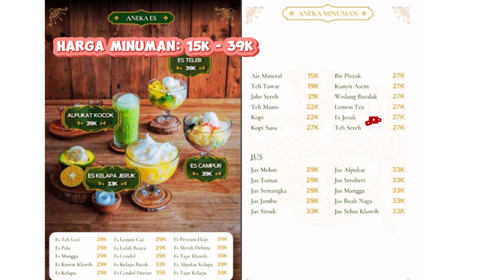THE KLUWIH HERITAGE SENTUL CITY | KULINER NUSANTARA PREMIUM RASA MAKANAN LEZAT DAN PORSINYA BANYAK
THE KLUWIH HERITAGE SENTUL
CAFE SENTUL
KULINER SENTUL
RESTO BOGOR
KULINER BOGOR
RESTAURANT MENU NUSANTARA
WISATA BOGOR

Terletak di kawasan Sentul  beralamat di Jl. Jend. Sudirman No.11, Citaringgul, Kec. Babakan Madang, Kabupaten Bogor, Jawa Barat 16810 dan bersebelahan dengan Kopi Nako Sentul, The Kluwih Heritage menghadirkan bangunan yang tidak hanya memikat dari segi kuliner, tetapi juga dari segi arsitektur dan desain interiornya. Filosofi bangunan ini terlihat dari bentuknya yang menyerupai segitiga gunung di bagian depan, serta akses jalan ke lantai atas yang dirancang seperti jalur pendakian di kaki gunung, nyaman bagi pengunjung dengan disabilitas, lansia, maupun yang membawa stroller. Hal ini membuatnya sangat cocok sebagai tempat makan untuk keluarga.

Dengan dua lantai luas, The Kluwih Heritage menawarkan area indoor yang dilengkapi dengan AC dan area outdoor untuk para perokok dan non-perokok. Restoran ini juga dilengkapi dengan banyak ruang pribadi berukuran kecil, sedang, dan besar yang cocok untuk kelompok-kelompok tertentu. Salah satu spot paling ikonik di The Kluwih Heritage adalah void yang diterangi oleh lampu gantung oval besar, merepresentasikan biji pohon kluwih yang dibuat dari bahan daur ulang berkolaborasi dengan @byoliving.

Saksikan juga Video mamadianidwina yang lainnya ya:
10 Cafe Resto Puncak dan Bogor: